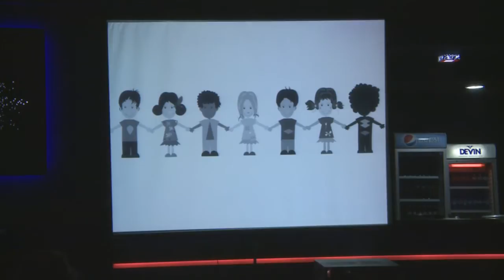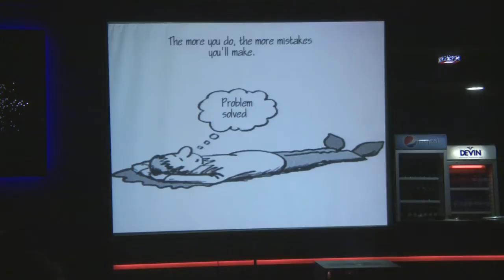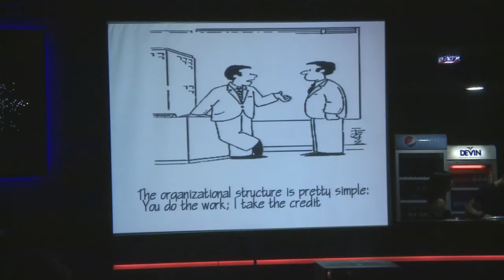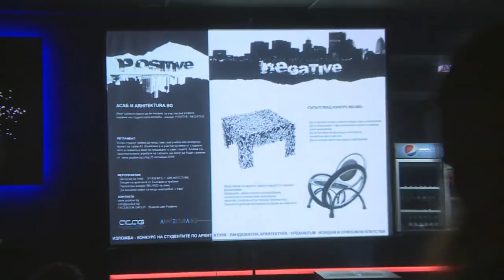АСАБ @ Pecha Kucha Sofia, vol.6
Асоциацията на студентите по архитектура @ Pecha Kucha Sofia, vol.6 : новини, продукти и фирми за обзавеждане и строителство - организатор на Pecha Kucha Night Sofia

Devised by Astrid Klein and Mark Dytham (Klein Dytham architecture), Pecha Kucha Night was conceived in 2003 as a place for young designers to meet, network, and show their work in public. Presently, Pecha Kucha Nights are held regularly in more than 370 cities all over the world.